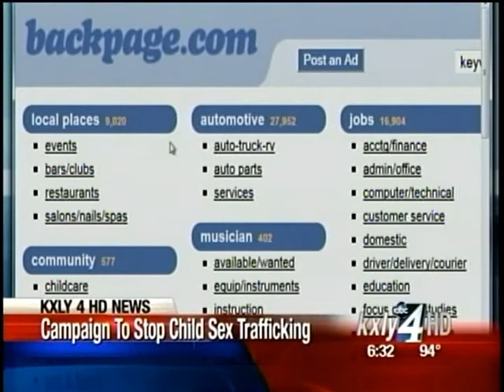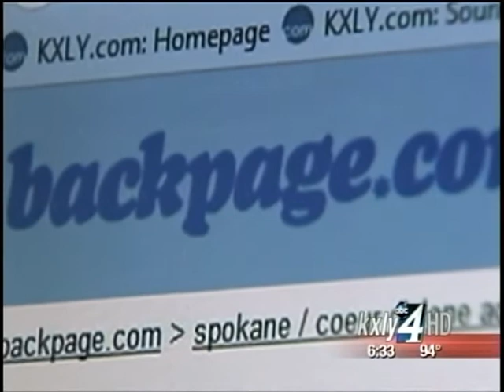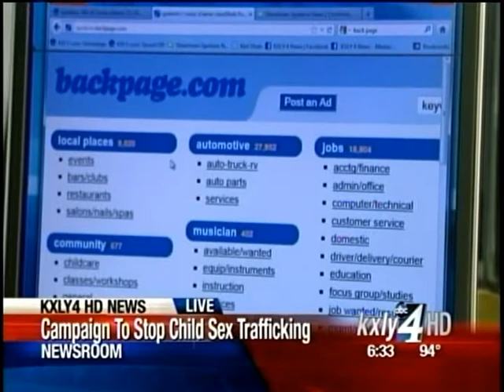Adult website helps bust local spa prostitution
The website Backpage.com helped cops bust eight Spokane spas, suspected of running prostitution rings out of their businesses. KXLY4's Kylee Cruz reports.